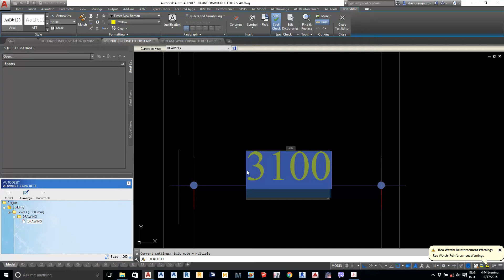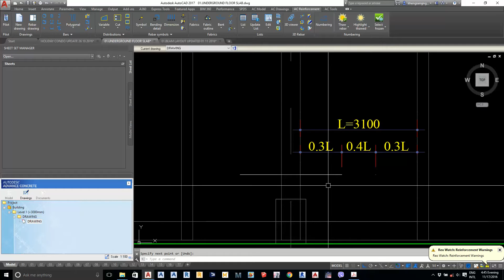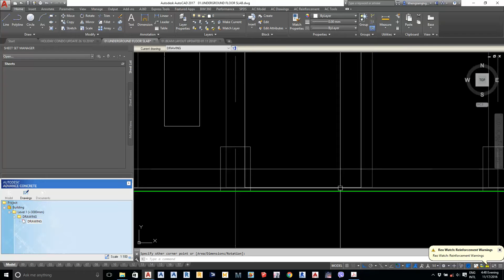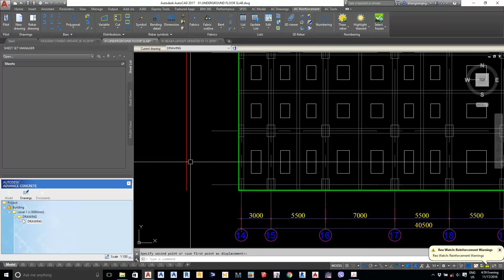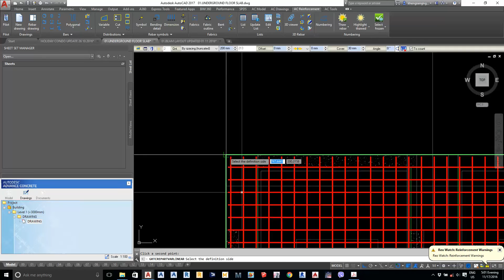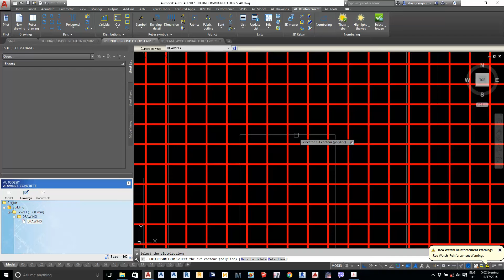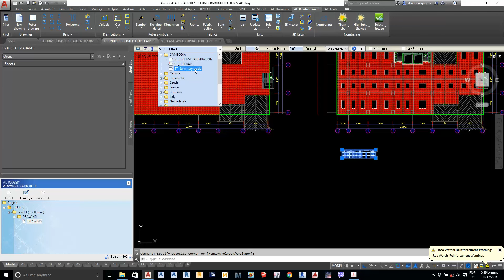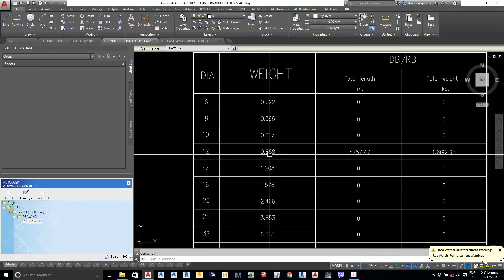how to draw slab in Advance Concret